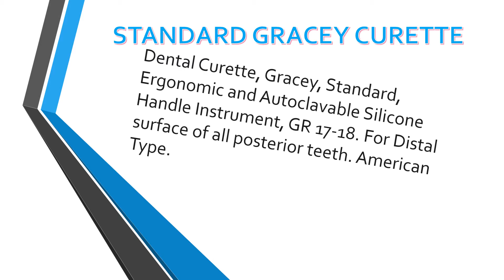STANDARD GRACEY CURETTE - 2CGR17 - 18